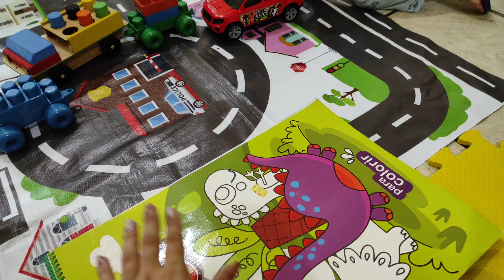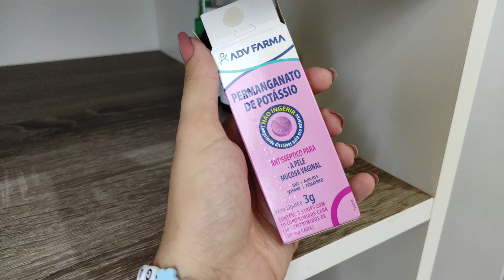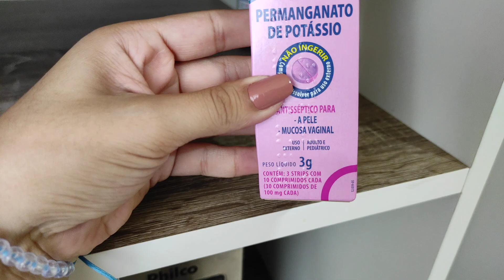Vlog • ROTINA COM O BEBÊ|COMPRINHAS NA SHOPEE| BRINQUEDOS PEDAGÓGICOS😍|Juliana Borba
Hoje vim compartilhar com vocês um Vlog de Rotina com o bebê, cuidando do Lar, comprinhas para o bebê,espero que gostem  😘

Vlog •  ROTINA|COMPREI BRINQUEDOS PARA O GAEL😍 |Juliana Borba